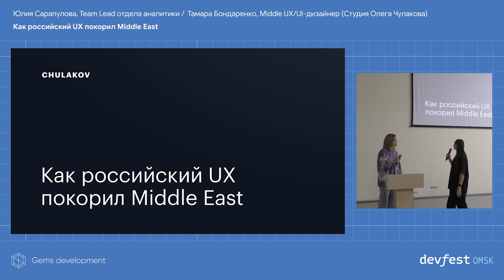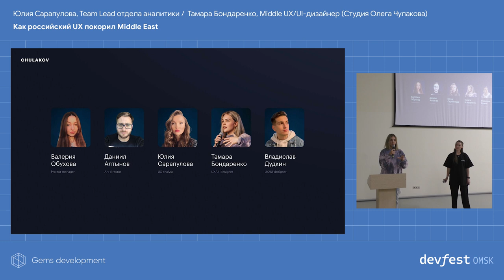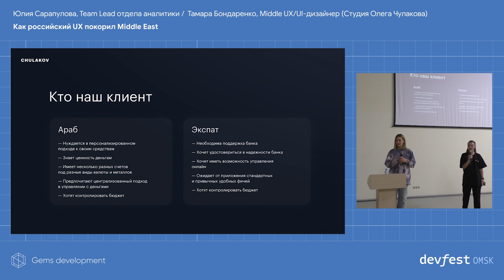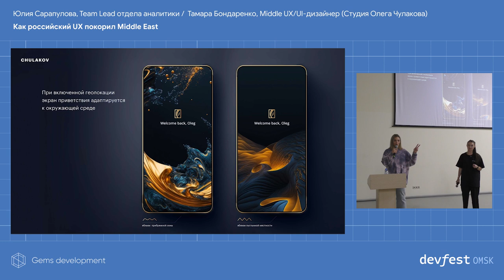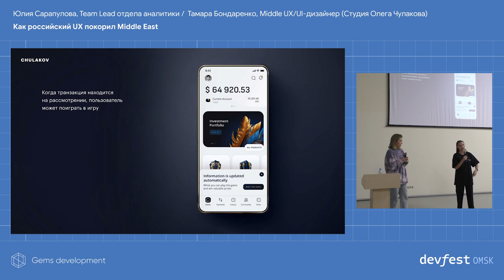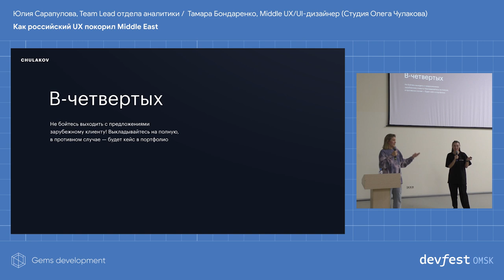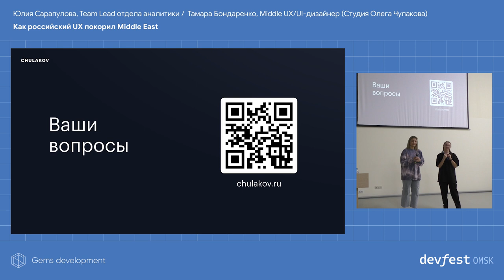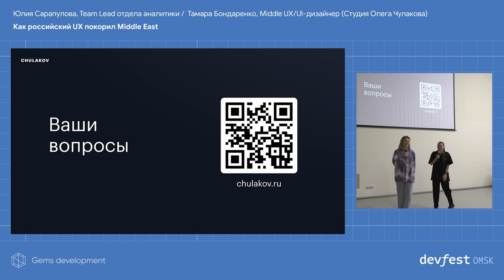Как российский UX покорил Middle East / Тамара Бондаренко, Юлия Сарапулова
Доклад о выходе на зарубежный рынок, о подходах в исследовании и создании дизайна мобильного приложения одному из самый крупных банков NBD в МЕНА.